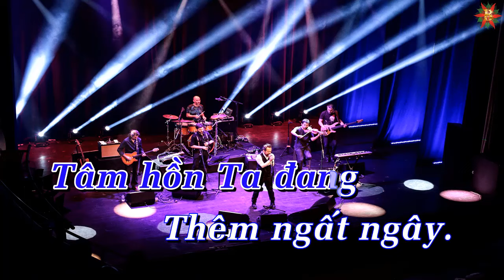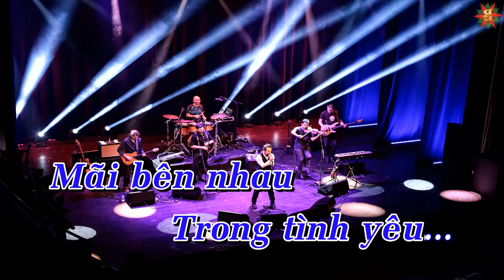Karaoke Xích Lại Gần Nhau Touch By Touch Tone Nam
Karaoke Xích Lại Gần Nhau Touch By Touch Tone Nam giọng Am